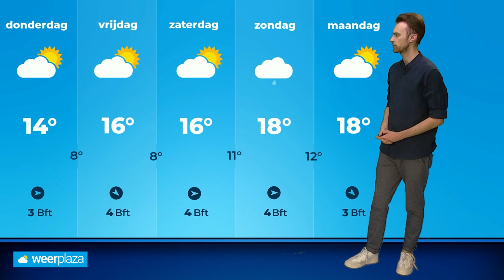Weerbericht: komende dagen regionaal veel regen!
De regenmeters worden goed gevuld, want regelmatig trekken storingen of buiengebieden over. Alle details hoor je in dit weerbericht!